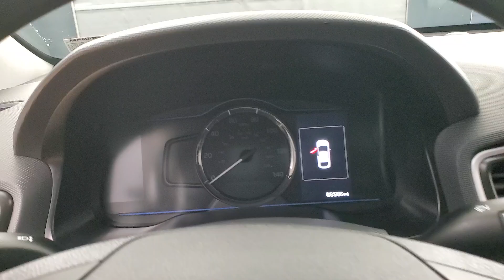2018 Hyundai Ioniq Hybrid Blue MEDIA SCREEN BACK-UP CAMERA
075582​

Awards:
  * 2018 KBB.com 5-Year Cost to Own Awards   * 2018 KBB.com 10 Most Awarded Brands